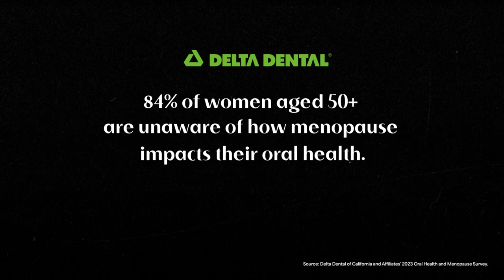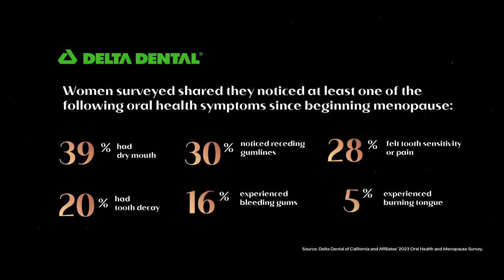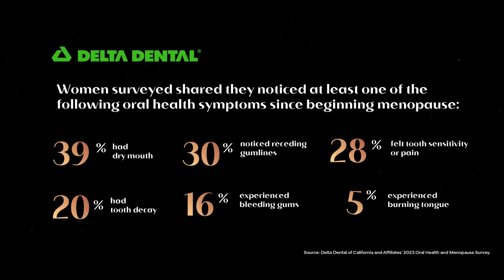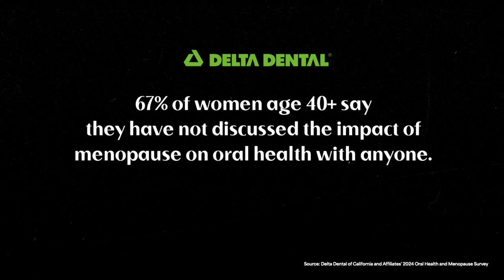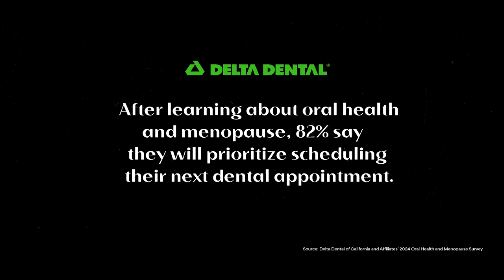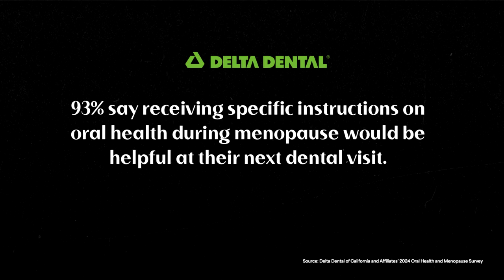Groundbreaking documentary features Delta Dental insights on the oral health-menopause connection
Delta Dental is helping spotlight the oral health-menopause connection in the documentary, “The (M) Factor: Shredding the Silence on Menopause,” which premiered on PBS in October 2024. Watch this special edit of the film to gain valuable insights into how menopause impacts women’s oral health from Sarah Chavarria, CEO and President, Delta Dental of California and Affiliates, and Teri Barichello, DMD, Vice President and Chief Dental Officer, Delta Dental of Oregon and Alaska.